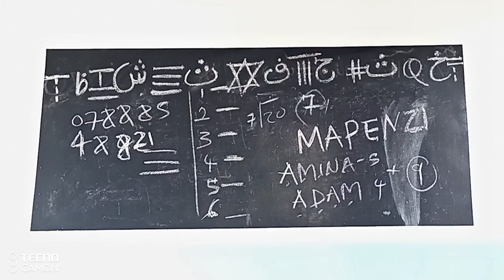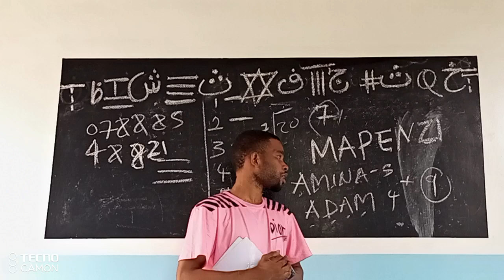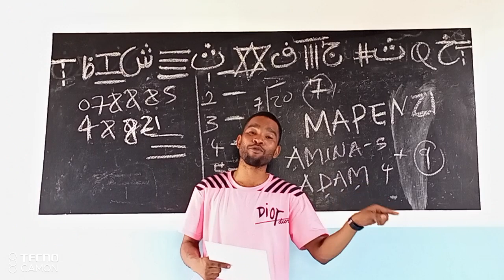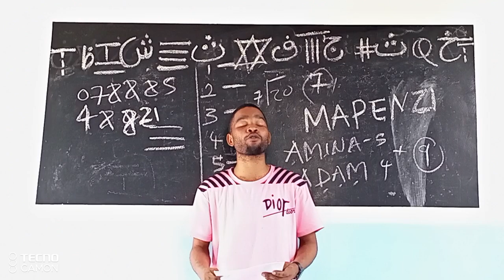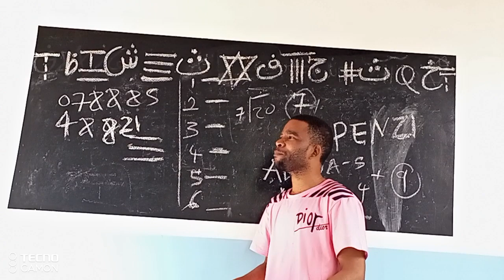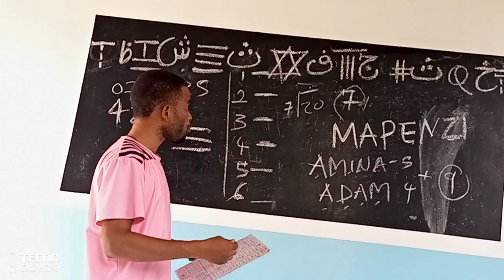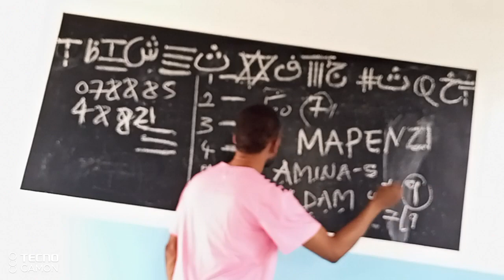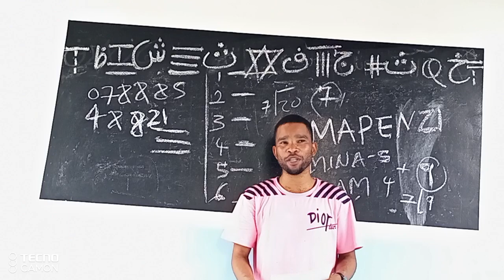UCHAWI WA MAPENZI NA MPIRA